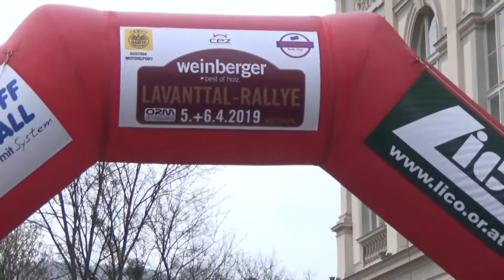Weinberger Holz Lavanttal Rallye 2019 -Sepp Haider-Wolf-Dieter Ihle